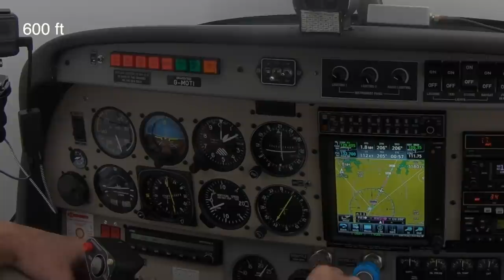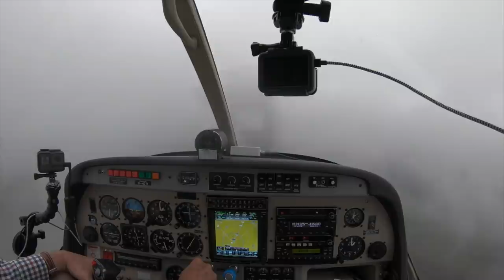ILS to Minimums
Coming back to Biggin Hill from Liverpool, in the aftermath of Storm Callum, was quite an experience.
This short video shows the landing, to minimums - cloudbase 300 ft, rain, mist and a tail wind - the worst weather I've flown in so far.
Minimums - my legal minimum is 200 ft but we all have personal minimums below which we don't like to go and this occasion (300 ft) pushed mine.
Turbulance - the prime navigation instrument is the HSI which shows the ILS needles - that stayed fairly constant in these gusty stormy conditions but the sensitive VSI went crazy (as it would).
If you like ILS videos, take a look at the last few minutes of this one:-